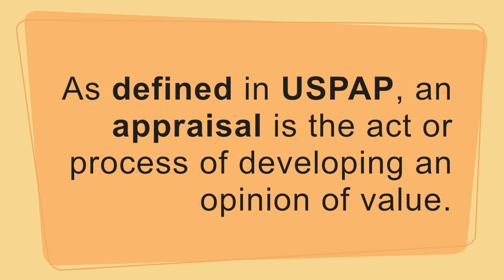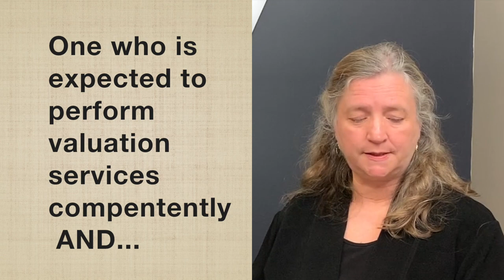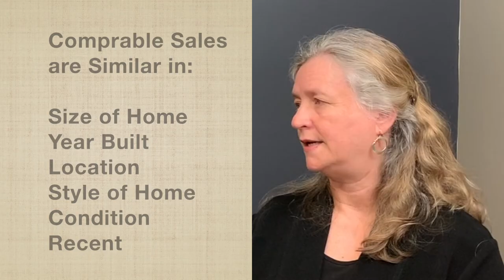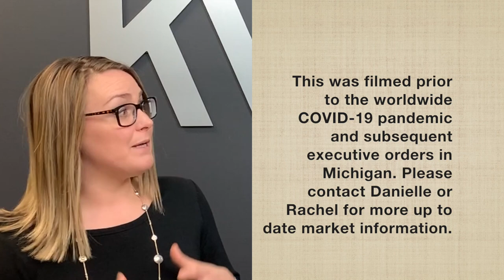What do appraisers look for? All About Appraisals!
What do appraisers look for? What happens during a home appraisal? Rachel Massey, appraisal expert, covers what an appraisal is, different types of appraisals & advice for sellers, buyers and real estate agents on understanding how the appraisal affects a real estate transaction. Rachel also reviews the different types of appraisals, what appraisers look for, what makes a sale comparable, and when and why to order an appraisal.